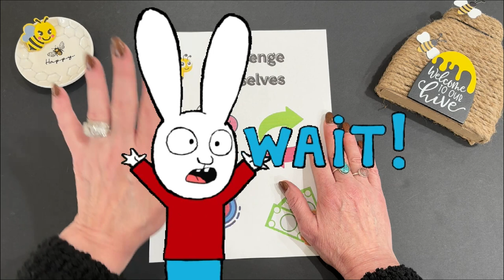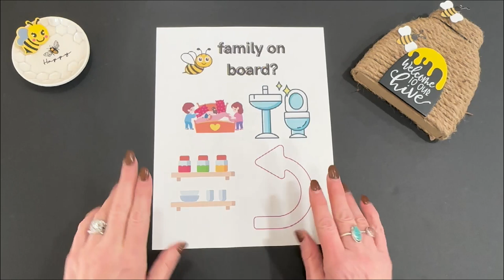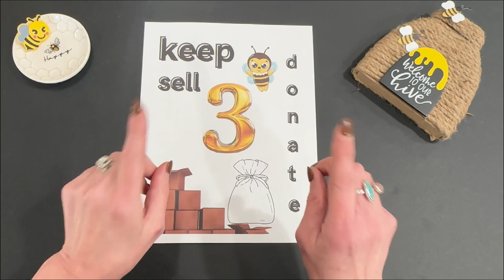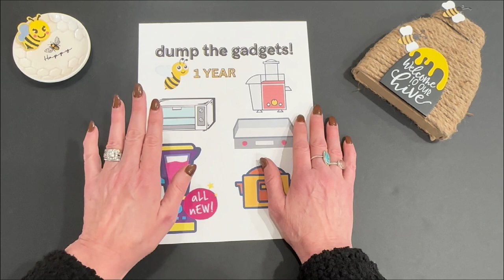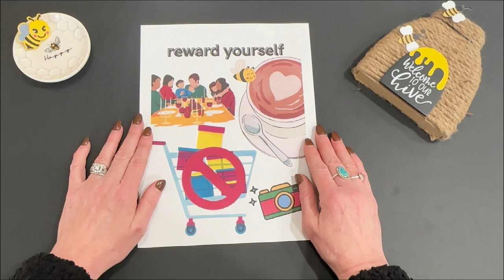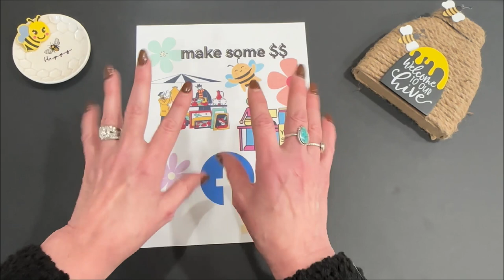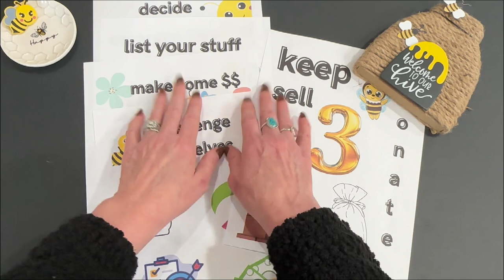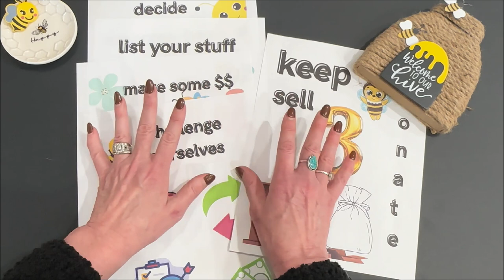How To Clear Out Your House & Sell Unwanted Items Online (or In Person) | Step By Step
Step by step on how to clean any space in your house- THEN how to sell items and unwanted stuff online or in person for some extra cash!
💰Pay down debt!
💰Get an emergency fund!
💰Save for an upcoming bill!
💰Or take a much needed vacation!

🍯 FREE Printable Savings Challenges  🍯
Including :  No Spend Tracker, Budget Sheets & MORE!